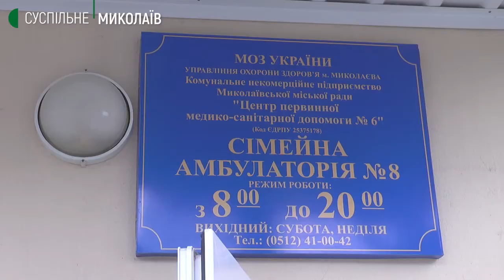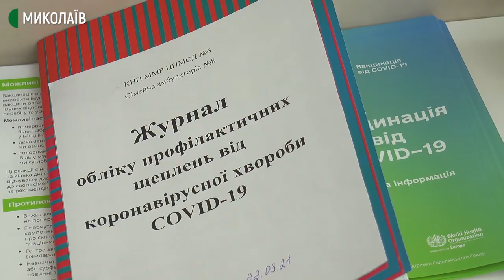У Миколаївській області працюють 12 стаціонарних пунктів вакцинації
Розпочався другий етап вакцинації. На Миколаївщині вже працюють 12 стаціонарних пунктів – там лікарі та медичні сестри пройшли навчання з проведення щеплення.
Загалом в рамках другого етапу на Миколаївщині мають запрацювати 108 стаціонарних пунктів вакцинації. Станом на 24 березня триває навчання медиків, тому в роботі 12 з них.